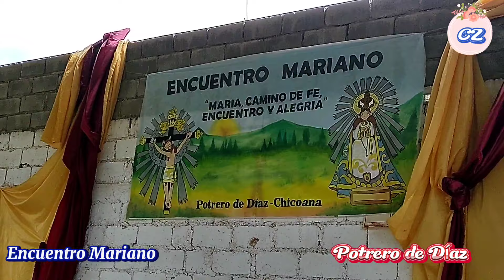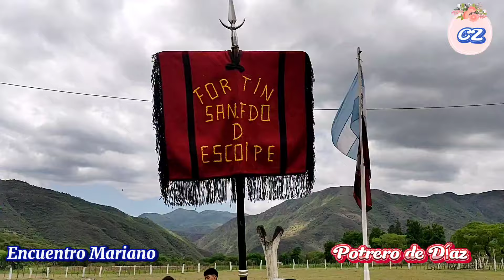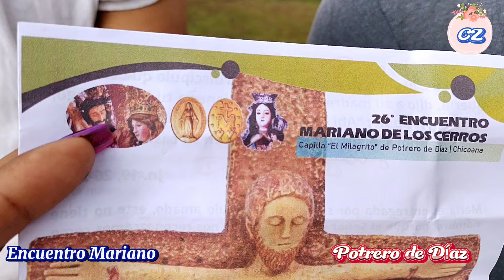ENCUENTRO MARIANO EN LA QUEBRADAS.( PARAJE Potrero de Díaz) CHICOANA. SALTA 2023